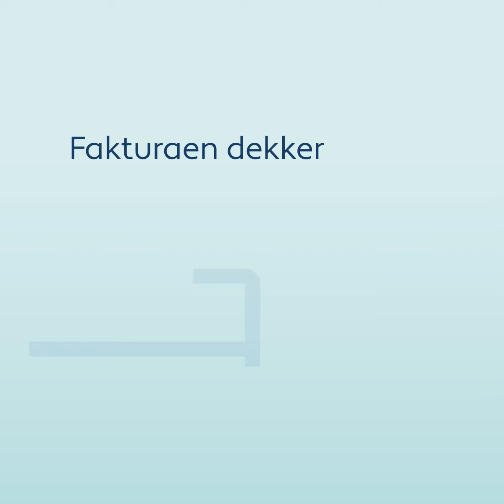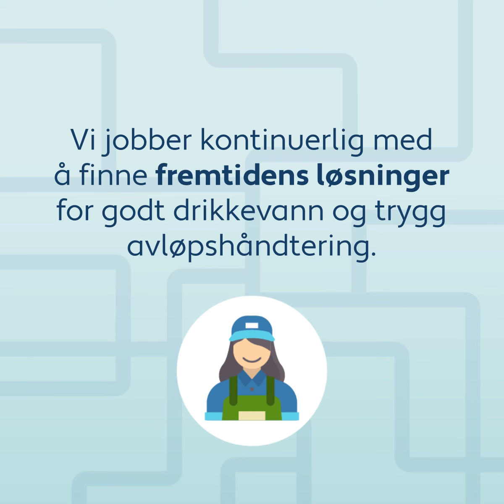Dette dekker vann- og avløpsgebyret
Lurer du på hva vann- og avløpsgebyret dekker?
Se vår animasjonsfilm, så får du svar.